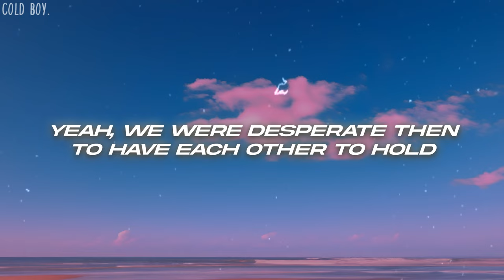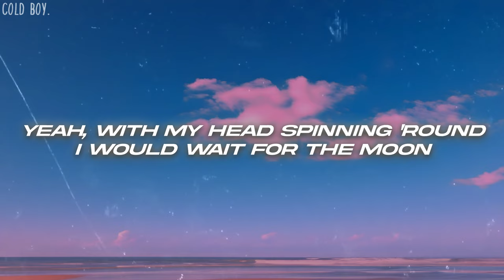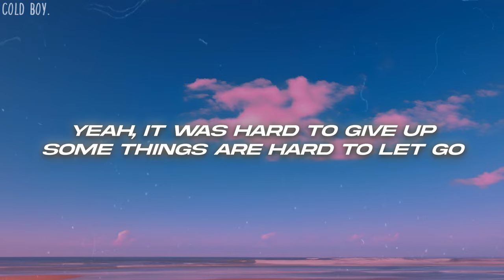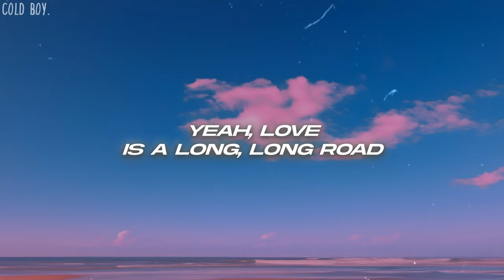Tom Petty - Love Is A Long Road (Lyrics)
🎤Lyrics: Tom Petty - Love Is A Long Road

[Chorus]
But love
Is a long, long road
Yeah, love

[Instrumental Break]

[Outro]
Love
Yeah, love
Is a long, long road (Oh)
Oh, it's a long, long road